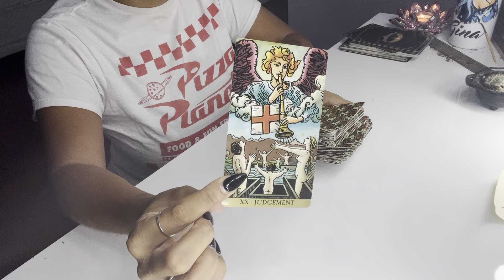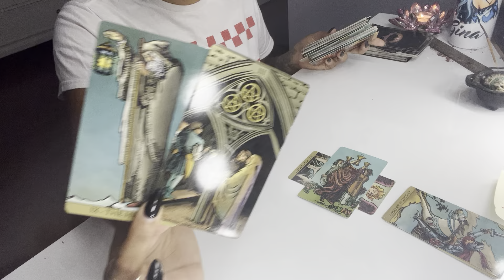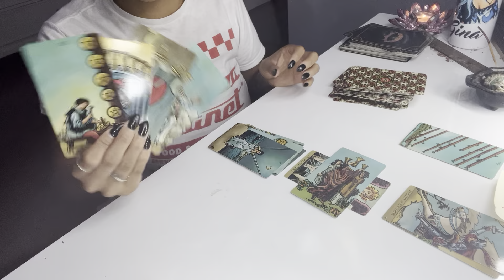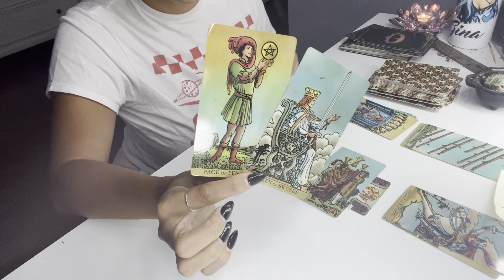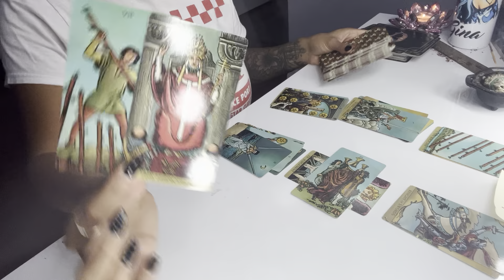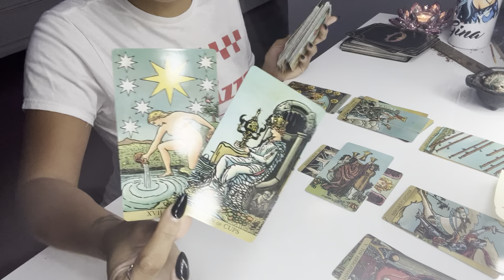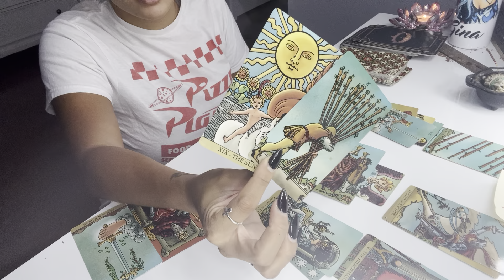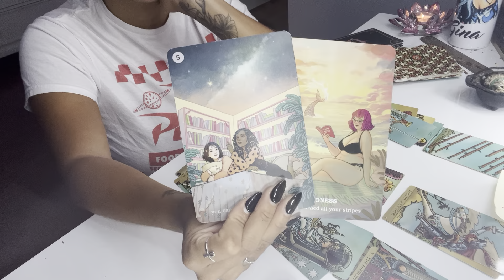🦂 Scorpio - The World Is Yours. You can have whatever you desire.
General Reading - August  2022

This is a General Reading for the sign listed in the title.

Tiktok.com/@WitchyGirlTarot
Instagram.com/WitchyGirlTarot
Facebook.com/WITCHYGIRLTAROT
Twitter.com/WITCHYGIRLTAROT